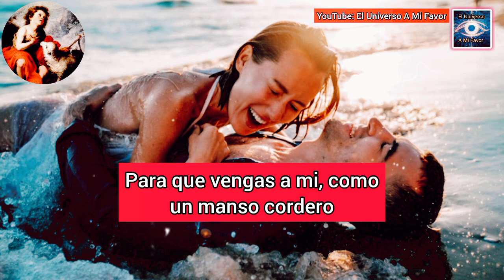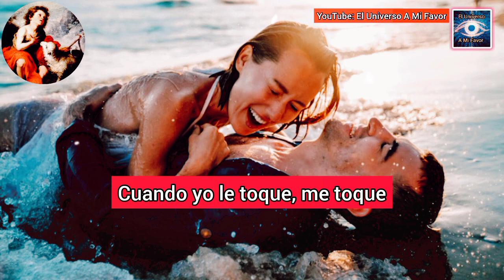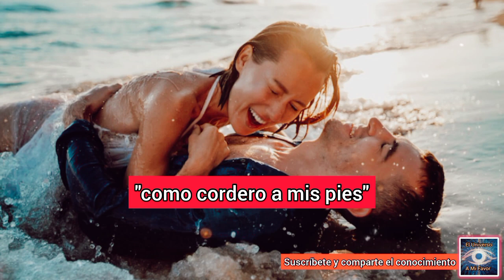♥️TE AMARÁ MAS QUE A SU VIDA | oracion del Desespero y Dominio Fuerte♥️ | para que me llame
ATRAER AMOR
ORACIONES
ORACIONES PODEROSAS
oração
orações
Preghiera
Preghiere
prayer
prayers
Amarre sexualmente
Amarre subliminal
DECRETO
DECRETOS DIARIOS
DECRETOS POSITIVOS